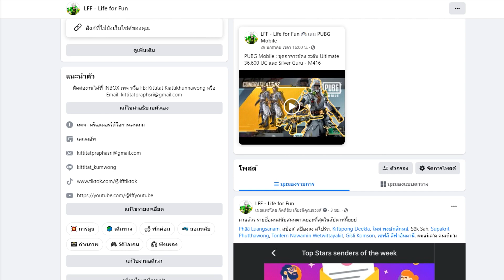PUBG Mobile : ปืนที่ "แปลกที่สุด" ในพับจี ! : Beam Blast - ACE32 (Lv.7) MAX.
นี่คือปืนที่ แปลกที่สุด ในพับจี โมบาย ! ปืนนี้คือ ACE32 ชื่อสกินคือ Beam Blast (Lv.7) MAX. !